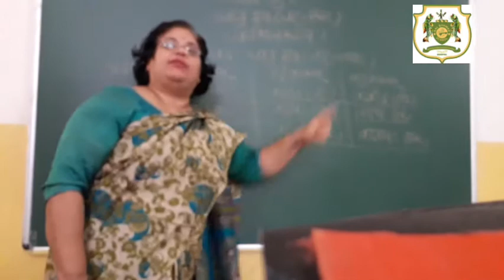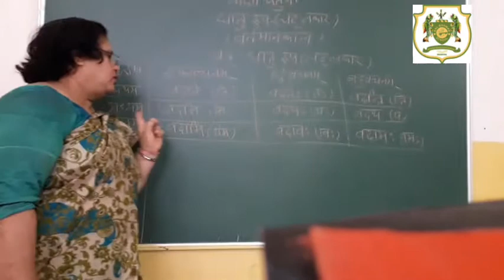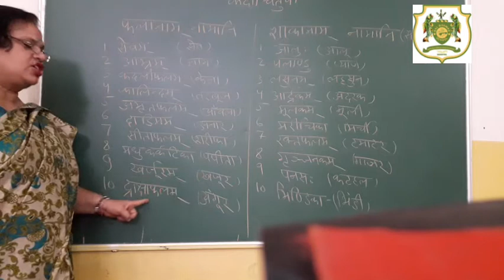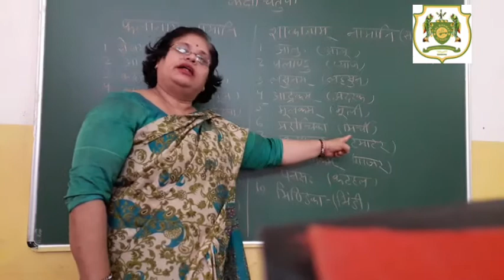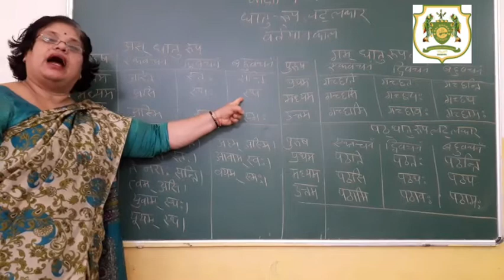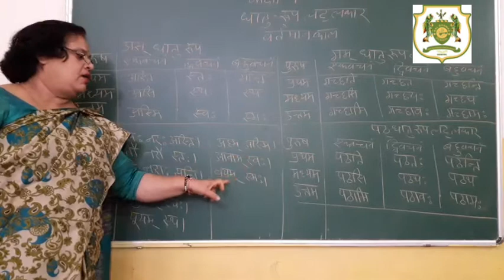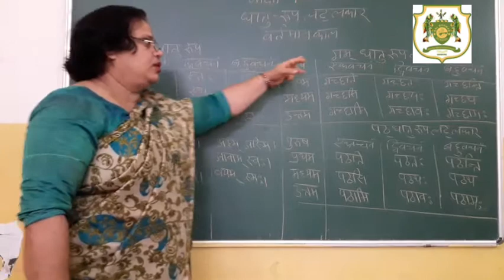कक्षा चतुर्थी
Topics covered in the video :
धातुरूप (वद्, अस्, गम्, पठ्) , फलानि-शकानि नामानि
Bal bhawan school